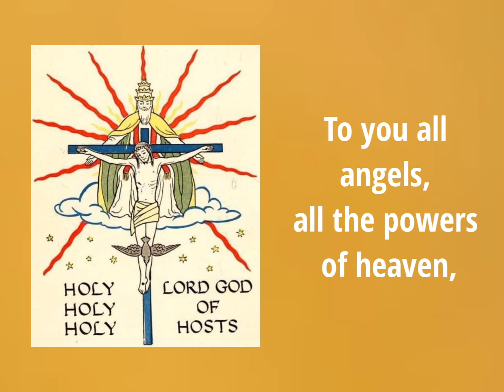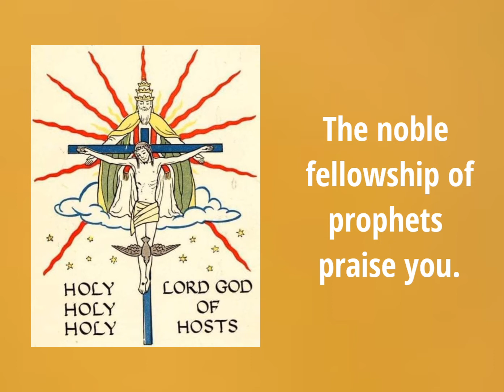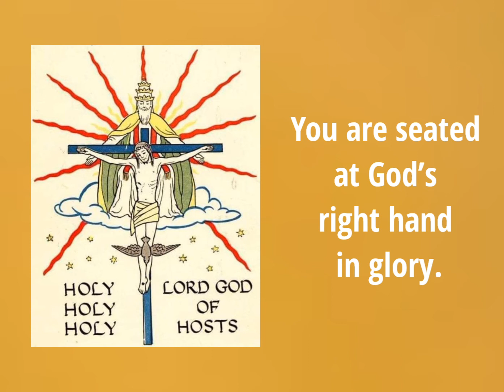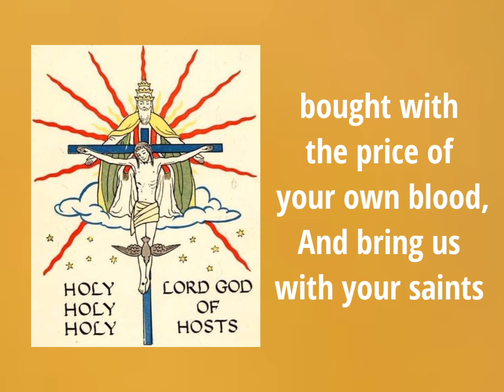Te Deum (You are God)- Ryan Cayabyab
Performed by the Philippine Sandalphon Singers.

Te Deum (You are God) (Music: Ryan Cayabyab, Dedicated to Msgr. Socrates Villegas to celebrate his ordination as new Auxiliary Bishop of the Archdiocese of Manila, composed August 2, 2001.)

You are God, we praise you.
You are Lord, we acclaim you.
You are the Eternal Father.
All creation worships you.
To you all angels, all the powers of heaven,
Cherubim and Seraphim, sing in endless praise:
Holy, holy, holy, Lord, God of power and might,
Heaven and earth are full of your glory.
The glorious company of apostles praise you.
The noble fellowship of prophets praise you.
The white-robed army of martyrs praise you, praise you!
Throughout the world the holy Church acclaims you:
Father, of majesty unbounded,
Your true and only Son, worthy of all worship,
And the Holy Spirit, advocate and guide.
You, Christ, are the king of glory,
The eternal Son of the Father.
When you became man to set us free
You did not spurn the Virgin’s womb.
You overcame the sting of death,
And opened the kingdom of heaven to all believers.
You are seated at God’s right hand in glory.
We believe that you will come, and be our judge.
Come then, Lord, and help your people,
bought with the price of your own blood,
And bring us with your saints
to glory everlasting.

Amen! Amen!